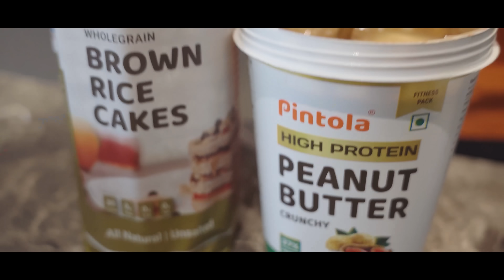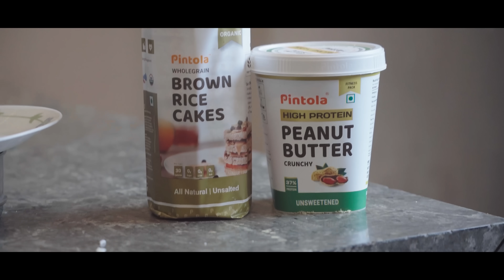Amma Anand Avakai || Episode - 1 || Soniya Singh || Pavan Sidhu || Infinitum Media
Being heartbroken is a very tough place to be in, but what if you meet the love of your life when you are in pieces? Will Maya be able to welcome Anand into her heart?

"Amma Anand Avakai" is a Telugu Romcom Web Series featuring Soniya Singh & Pavan Sidhu as leads.

Cast:
Pavan Sidhu, Soniya Singh, Sri Kumari, Ajay, Shiva Geddam, Seshu Ramadugu, Bindhu Krishna, Rohit Krishna Varma.

Written & Directed by: Sunny Sanjay

DOP: Bhanu Prakash Musumuri

Singers:
Sneha Ishwarya
Aasrit j
Pranati K
Chandu Sekar

Violin: Hemanth kashyap

Editing & DI: Nani Lukka

Title Animation: Hemanth Korimi

Publicity Designer: Nikhil Chotu

Dress courtesy : Maghuva studios

Co-Director: Srinivas Kumar Chavva.

Assistant Director: Bharath

Assistant DOP: Surya Teja

Line Producer: Shiva Geddam.

Executive Producer: Chandu JC

Presented by Infinitum Media